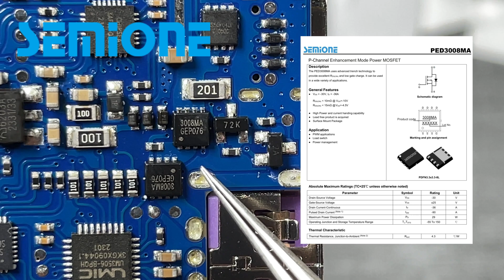UGREEN绿联145W能量π三口移动电源详细拆解视频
UGREEN绿联145W能量π三口移动电源详细拆解视频，这个绿联145W能量湃移动电源，经过我们测拆，这个充电宝快充兼容性良好，140W输出功率应付笔记本外出补电，还是不错的，满电可以充满四部手机，容量不虚标。